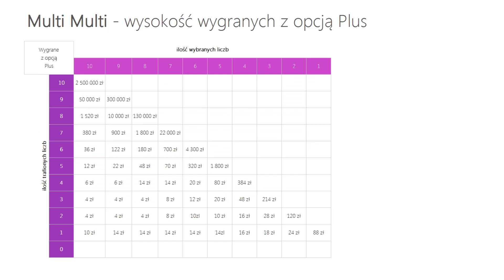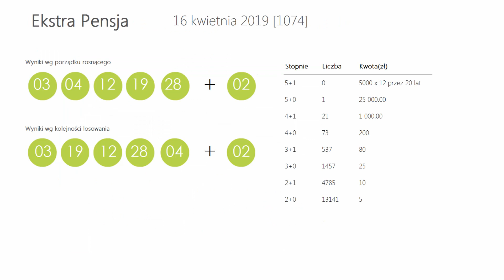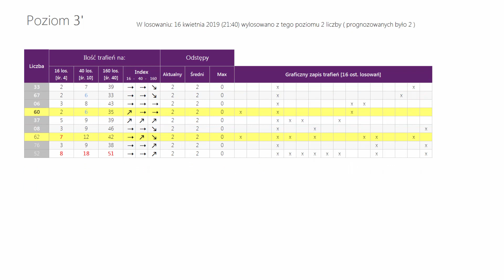Wyniki LOTTO z wczoraj - Wtorek, [16-kwi-2019]. Sprawdź Wygrane oraz Kumulacje(!)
WYNIKI LOSOWAŃ Z DNIA: 16 kwietnia 2019, WTOREK
Lotto:   01, 03, 09, 28, 36, 38
Plus:   14, 22, 26, 31, 37, 42

Kumulacja:  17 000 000 zł
Extra Pensja:  03, 04, 12, 19, 28  +  02
   48, 50, 55, 59, 63, 69, 70, 73, 77, 79

   45, 48, 51, 55, 58, 60, 62, 65, 66, 74

Mini Lotto:  03, 21, 26, 32, 38
Kaskada: (14:00) 01, 02, 03, 08, 09, 11
   13, 17, 18, 19, 20, 23

   13, 15, 17, 18, 20, 23

POLECAMY również inne nasze poradniki:
[1] PiRAMiDKA - najprostszy system typowania liczb Multi Multi

Tagi:
wyniki Lotto, Lotto wyniki z dnia: 16 kwietnia 2019, Lotto wygrane dnia: 16 kwietnia 2019